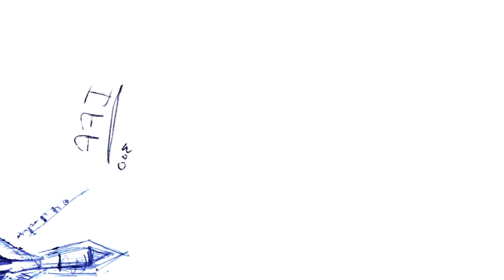TCAPS Academic Communities: ART; Relationships